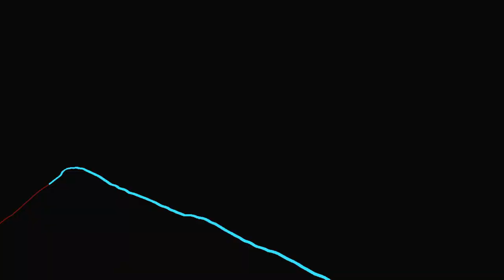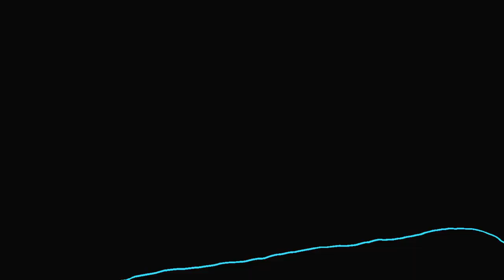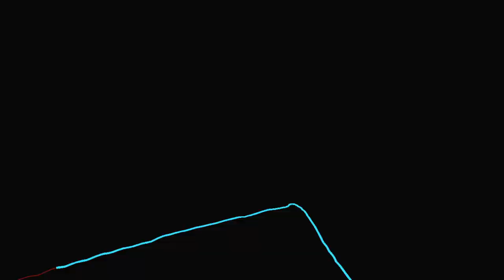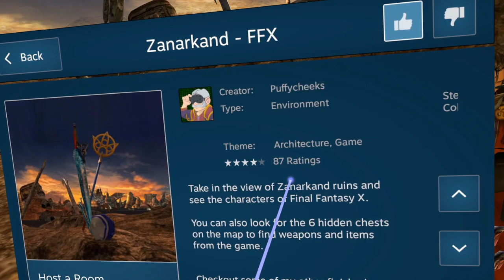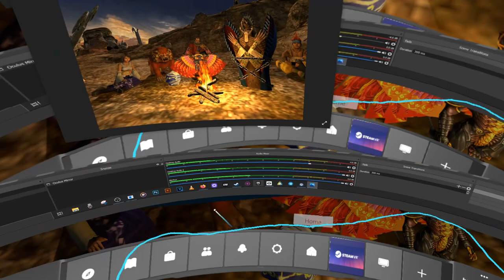Sleeping on Yuna's lap in VR : FINAL FANTASY X, steam VR home environment Zanarkand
it took us 19 years, but finally i can sleep... on her lap, im very happy and feel so nostalgic right now, thank you to the guy who made this!

 dont really like FFX ...but ZANARKAND intro in FFX on playstation 2 is the most memorable intro of all Final Fantasy game i ever played...

and this..is PURE nostalgic for me, i really want to show u guys how beautifull this is, thx to
Puffycheeks VR for making this,,,u got my respect! and LOVE!